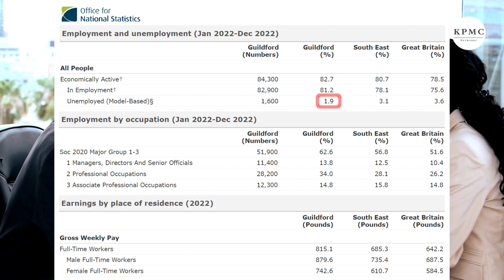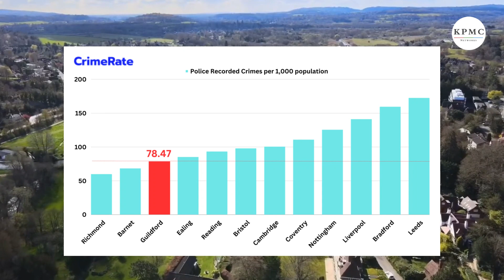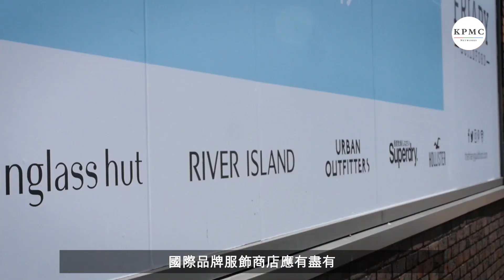Guildford Golden House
Guildford作為香港人熱門移民落腳地方，無論係交通，經濟就業，治安同校網各方面都十分優越，今次我哋為大家帶黎位處Guildford GU1地段全新現樓項目Golden House